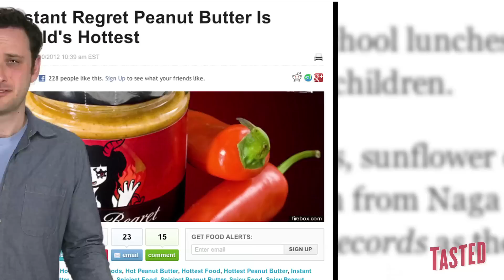Warning! Peanut Butter & Fire Sandwiches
Who wants to set their mouth on fire with peanut butter? Considering the name starts with "instant regret" and it includes some of the spiciest ingredients in the world, your taste buds are in for a real treat. Would you be gutsy enough to try it?

Tune in to the Food Feeder with Tasted's new food guru, Noah Galuten. Noah's been there and done that in pretty much every aspect of the culinary scene from his stint as a popular food writer for LA Weekly to now opening his own highly anticipated BBQ restaurant. Hop on for the ride as Noah gives us the inside scoop on what's hot and happening in the world of fascinating food from breaking news, to awesome events, cool chefs, incredible restaurants and all around good eats. Noah's the guy for everything you ever wanted to know about food... and then some.